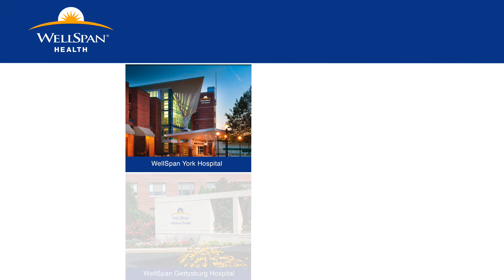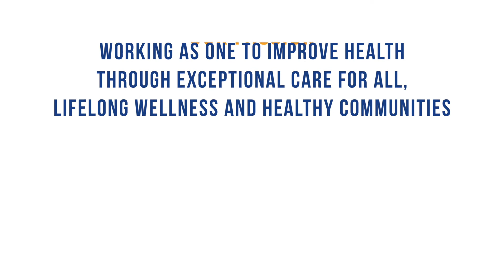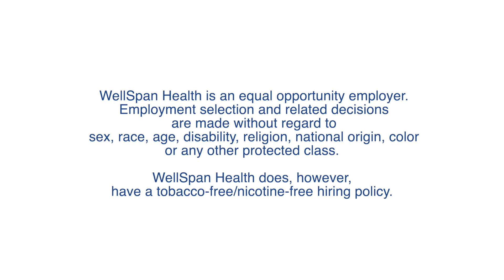WellSpan York Hospital General Surgery Residency Program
WellSpan York Hospital’s General Surgery Residency program provides a unique opportunity for interns to gain experience next to attending surgeons in the operating room. Based in a high-volume, Level 1 Trauma Center, residents are exposed to the most complex medical and surgical cases. The program’s, rich history and innovative future provide a diverse, collegial and family-like environment for residents to become the best surgeons they can be.